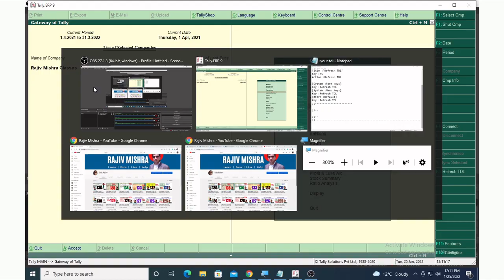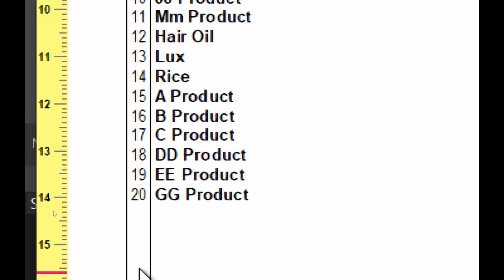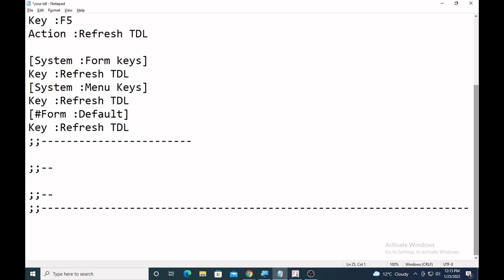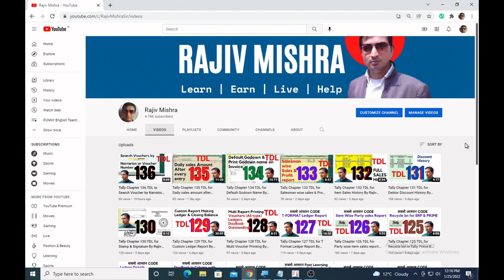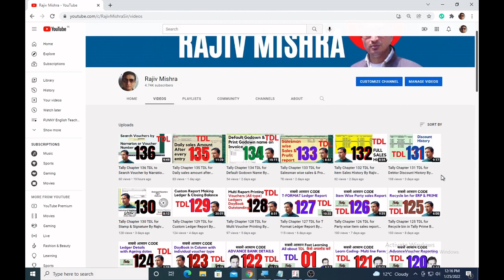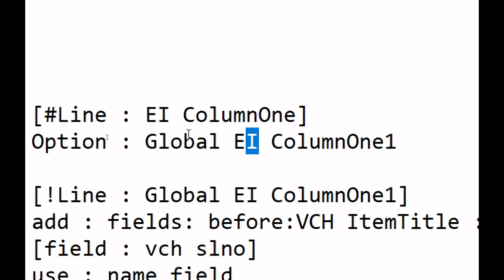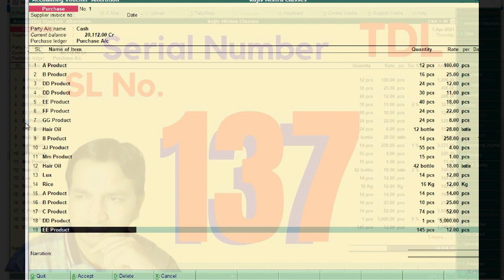Tally Chapter 137 TDL for Serial Number during voucher Entry by Rajiv Mishra Computer Class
A readymade code video & Learning Coding platform
👉stamp & Authorised Signatory name- You can use Stamp only, Sign Only, , Both, Colored Title Text etc.
👉 Serial Number During Voucher Entry - SL NO.